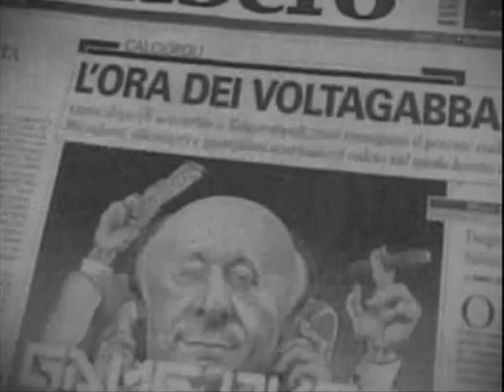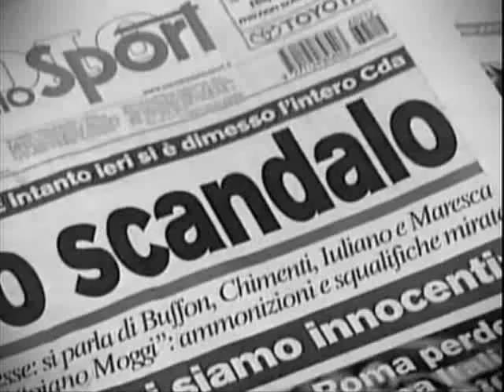Il Nostro Momento - Our Moment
The most unlucky team in history plagued with scandals injuries unlucky decisions, going out in penalties etc...the moment arrives for Italia to win the 2006 World Cup...A whole nation at that point got a flash back of what we have suffered. please comment. Grazie

Musica / Music: Pietro Mascagni Intermezzo Sinfonico From Cavalleria Rusticana

Semi-finals
July 3, 1990
20:00
Argentina  1--1 (AET)
(4--3 PSO)  Italy Stadio San Paolo, Naples
Ref: Michel Vautrot (France)
Attendance: 59,978

Caniggia 67' (Report) Schillaci 17'
    Penalties
Serrizuela : scored
Burruchaga : scored
Olarticoechea : scored
Maradona : scored

4--3

Baresi : scored
Baggio : scored
De Agostini : scored
Donadoni : Goycochea saved
Serena : Goycochea saved

Final
July 17, 1994
12:35 PDT
Brazil  0--0 (AET)
(3--2 PSO)  Italy Rose Bowl, Pasadena
Attendance: 94,194
Referee: Puhl (Hungary)
 (Report)
    Penalties
Márcio Santos: saved
Romário: scored
Branco: scored
Dunga: scored

3--2

Baresi: over the goal
Albertini: scored
Evani: scored
Massaro: saved
R. Baggio: over the goal

Quarter-finals
July 3, 1998
16:30
France  0--0 (AET)
(4--3 PSO)  Italy Stade de France, Saint-Denis
Attendance: 77,000
Referee: Dallas (Scotland)
 (Report)
    Penalties
Zidane: scored
Lizarazu: saved
Trézéguet: scored
Henry: scored
Blanc: scored

4—3

R. Baggio: scored
Albertini: saved
Costacurta: scored
Vieri scored
Di Biagio: crossbar

20:30
Korea Republic  2--1 (AET)  Italy Daejeon World Cup Stadium, Daejeon
Ref: Moreno (Ecuador)
Attendance: 38,588

Seol Ki-Hyeon 88'
Ahn Jung-Hwan 117' (GG) (Report) Vieri 18'

Final

9 July 2006
20:00

Italy  1--1 (AET)
(5--3 PSO)  France Olympiastadion, Berlin
Attendance: 69,000
Referee: Elizondo (Argentina)
Materazzi 19' (Report) Zidane 7' (pen)
    Penalties
Pirlo: scored
Materazzi: scored
De Rossi: scored
Del Piero: scored
Grosso: scored

5--3

Wiltord: scored
Trezeguet: crossbar
Abidal: scored
Sagnol: scored

1-Gianluigi Buffon (Juventus) Born: 28.1.78 Caps: 58 Goals: 0
2-Cristian Zaccardo (Palermo) Born: 21.12.81 Caps: 11 Goals: 1
3-Fabio Grosso (Palermo) Born: 28.1.77 Caps: 15 Goals: 1
4-Daniele De Rossi (AS Roma) Born: 24.7.83 Caps: 15; Goals: 3
5-Fabio Cannavaro (Juventus) Born: 13.9.73 Caps: 91; Goals 1
6-Andrea Barzagli (Palermo) Born: 8.5.81 Caps: 7 Goals: 0
7-Alessandro Del Piero (Juventus) Born: 9.11.74 Caps: 72 Goals: 25
8-Gennaro Gattuso (AC Milan), Born: 9.1.78 Caps: 40 Goals: 1
9-Luca Toni (Fiorentina) Born: 26.5.77 Caps: 16 Goals: 7
10-Francesco Totti (AS Roma) Born: 27.9.76 Caps: 49 Goals: 8
11-Alberto Gilardino (AC Milan) Born: 5.7.82 Caps: 13 Goals: 6
12-Angelo Peruzzi (Lazio) Born: 16.2.70; Caps: 31 Goals: 0
13-Alessandro Nesta (AC Milan) Born: 19.3.76 Caps: 73 Goals: 0
14-Marco Amelia (Livorno), Born: 12.4.82 Caps: 1 Goals:0
15-Vincenzo Iaquinta (Udinese), Born: 21.11.79 Caps: 11 Goals: 0
16-Mauro Camoranesi (Juventus) Born: 4.10.76 Caps: 19 Goals: 1
17- Simone Barone (Palermo) Born: 30.4.78 Caps: 12; Goals: 1
18-Filippo Inzaghi (AC Milan) Born: 9.8.73 Caps: 48 Goals: 21
19-Gianluca Zambrotta (Juventus) Born: 19.2.77 Caps: 52 Goals: 1
20-Simone Perrotta, (AS Roma) Born: 17.8.77 Caps: 22 Goals: 1
21-Andrea Pirlo (AC Milan) Born: 19.5.79 Caps: 22 Goals: 4
22-Massimo Oddo (Lazio) Born: 14.6.76 Caps: 18 Goals: 0
23-Marco Materazzi (Inter Milan) Born: 19.8.73 Caps: 26 Goals: 0

Quattro stelle